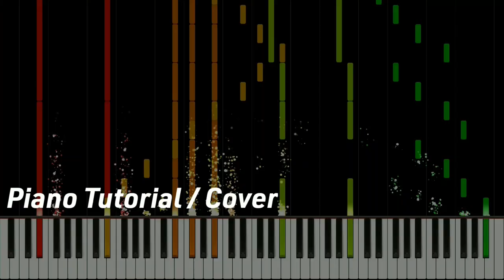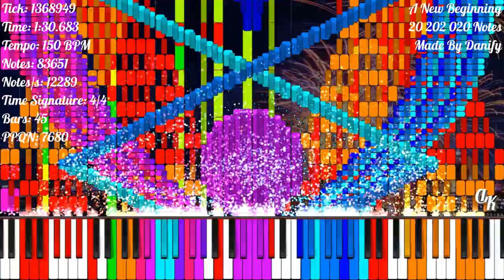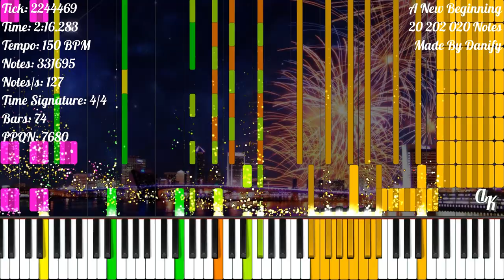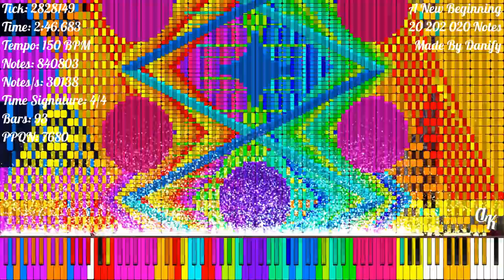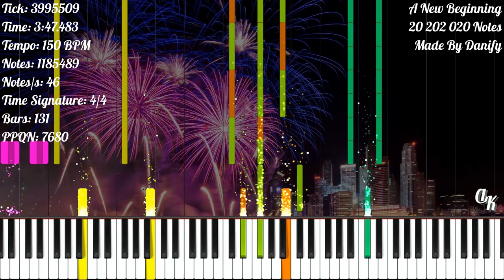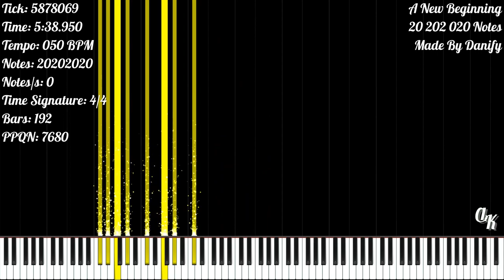[Black MIDI] A New Beginning | 20 202 020 Notes | Danify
★‡ MIDI INFORMATION ‡★

MIDI Name: MMXX-A New Beginning 1.8.2
MIDI Size: 154.36 MB
Made By: Danify
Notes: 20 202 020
Highest Notes/s: 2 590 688
Time Signature: 1/8 | 4/4
Bars: 192
Tracks: 105
Tempo: 40 BPM - 192.96 BPM
PPQN: 7 680

★‡ VIDEO INFORMATION ‡★

MIDI Player: Zenith MIDI
Zenith Pack: Synthesia X (Made By MBMS & Arduano)
Audio Renderer: Keppy's MIDI Converter
Notes Counter: Keppy's Counter Generator
Video Editor: Shotcut
Video Resolution: 1080p60
Video Size: 1.26 GB

★‡ SOUNDFONT ‡★

Soundfont Used: LSPModel CFIII Maestro C.G. [Remastered] BM
Soundfont Author: Lyzen's Piano
Download Soundfont: At Lyzen's Discord Server

★‡ DEVICE INFORMATION ‡★

CPU: 11th Gen Intel(R) Core(TM) i3-1115G4 @ 3.00GHz
GPU: Intel UHD Graphics
Operating System: Windows 11 Home Single Language
RAM: 4 GB DDR4 3200 MHz
Memory: 512 GB SSD NVMe PCIe

★‡ SUPPORT ‡★

★‡ HASHTAGS ‡★

★‡ COPYRIGHT ‡★

(According To YouTube's Request):
© Danify - A New Beginning